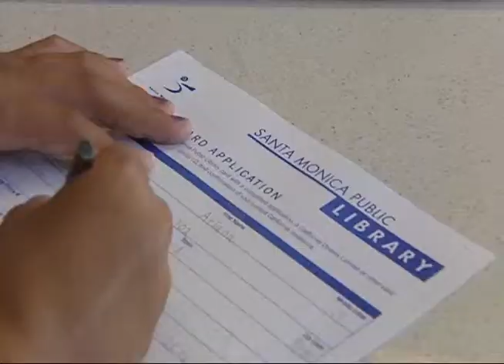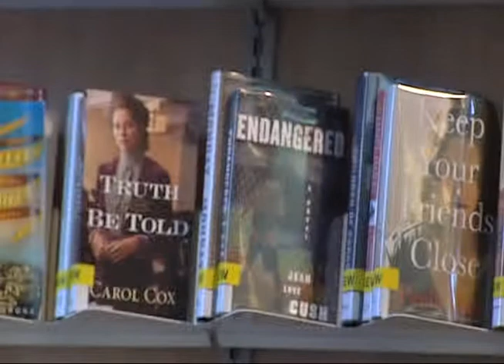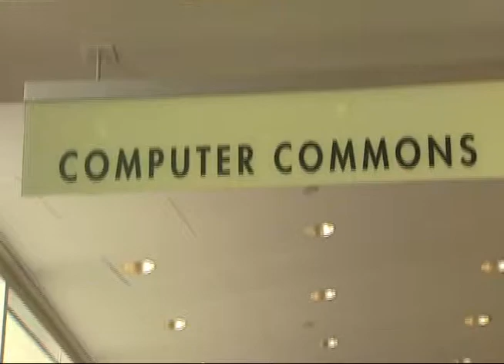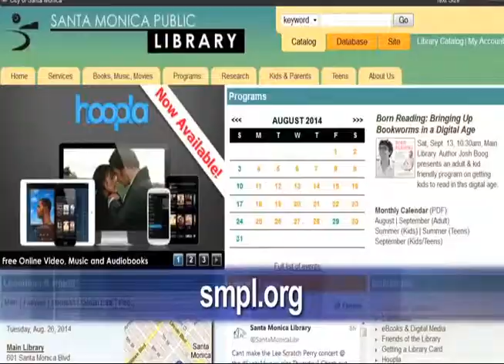The Card, Do You Have It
Reasons why you should have a library card. Comments by: Maria Carpenter/Head Librarian, Jeff Kaplan/Reference Librarian, Sue O’Brien/Volunteer.